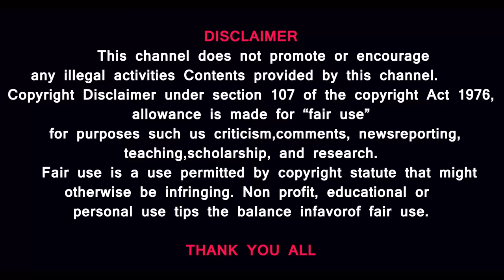இஸ்ரேலை தூண்டிவிட்டு ஈராக் மீது அமெரிக்கா நடத்திய கார் தாக்குதல் - காசாவுக்கு உதவ முன்வரும் ரஷ்யா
Prasath signature

MUSIC CREDITS
YOUTUBE LIBRARY
Anno Domini Beats
Culture
Hip-Hop & Rap
AMERICA WILL CREATE WORLD PIECE
6 ShotsAlternative & PAngryNEFFEX